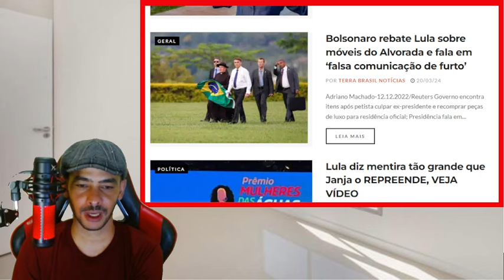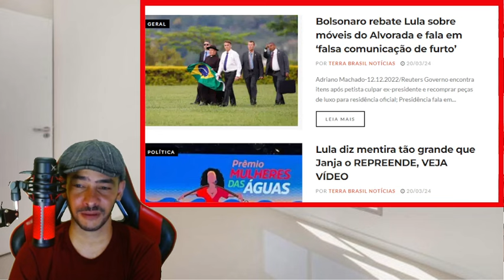RASGOU TUDO LA AGORA | NEM O XANDE VAI CONSEGUIR DEFENDER O MOLUSCULO AGORA!